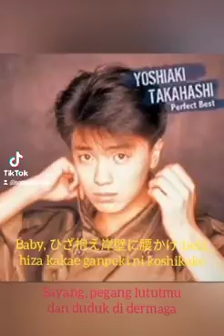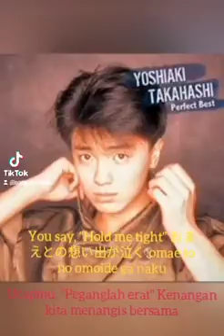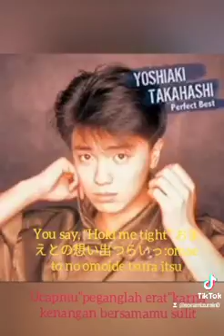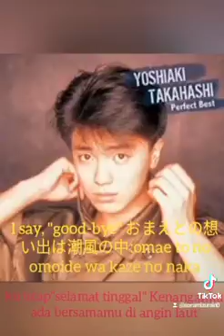yoshiaki takahasi:tsuraize.Romaji,lirik terjemah